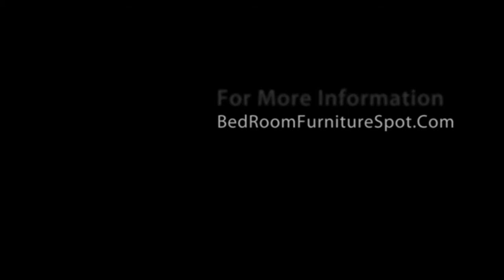Wooden bedroom furniture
Wooden BedRoom Furniture :- Best Quality Wooden Bedroom furniture From BedroomFurnitureSpot.com To improve your interior decor.